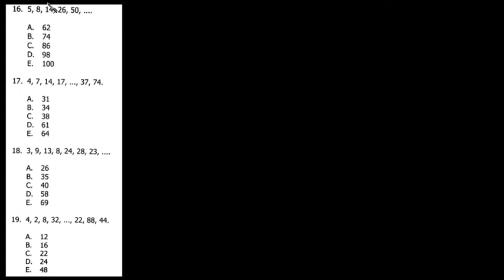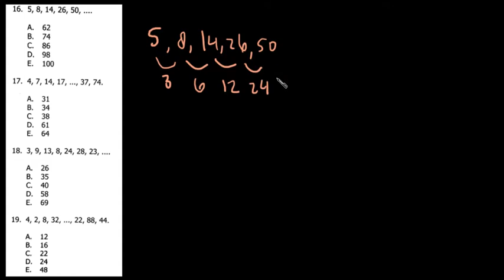Pembahasan 4 Soal TPA 2017 | Numerik | No 16-19